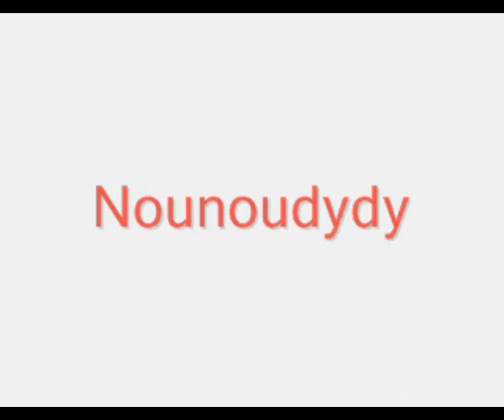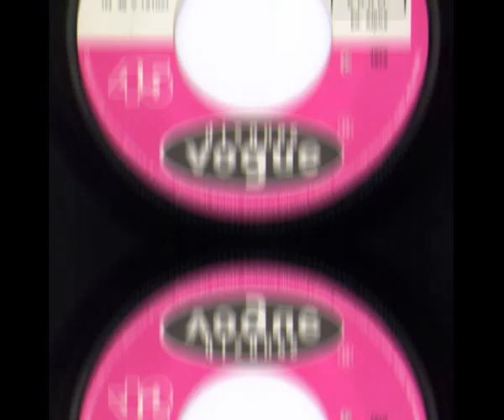GEORGIA WINITZER - Le Ginger Ale (45T - 1970)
Le ginger ale, ça donne la dalle et ça fait mal.
Le ginger ale, dans un verre en cristal.
Bref, Georgia en boit partout, que ce soit dans son lit, dans son lit.
Face B du 45T : "Moi, j'en ai marre".
Vous aurez compris que le titre de la chanson est : "Le Ginger Ale".
Orchestration de Jean-Pierre Sabar et son Orchestre.
La chanson est écrite par Georges Rodi, Georgia Winitzer et Valérie Dumoulin.